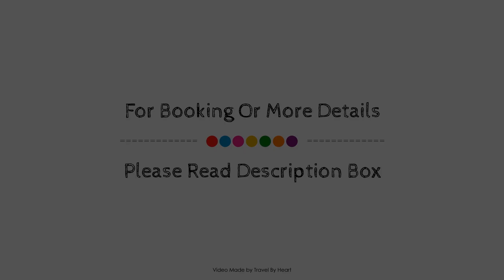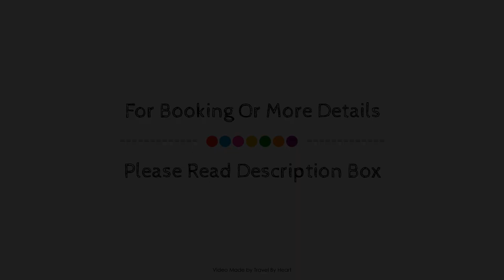Arizonica Suites, Madrid, Spain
Searching For
1. Arizonica Suites - Madrid
2. Arizonica Suites - Madrid Virtual Tour
3. Arizonica Suites - Madrid Rooms
4. Arizonica Suites - Madrid Amenities
5. Arizonica Suites - Madrid Videos
6. Arizonica Suites - Madrid Offers
7. Arizonica Suites - Madrid Deals
Audio Credit:
Track Title: Subway Dreams
Artist: Dan Henig